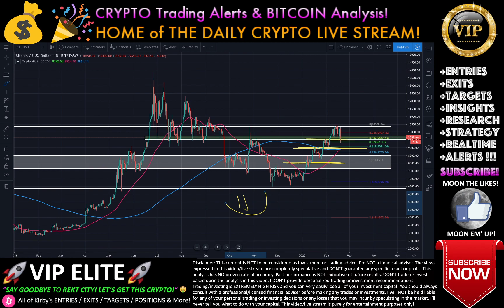BITCOIN DUMPING! 🚨Bull Trend is FINISHED?! ❗️LIVE Crypto Analysis TA & BTC Cryptocurrency Price News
🚨 VIP ELITE PRIVATE TRADE ALERTS-